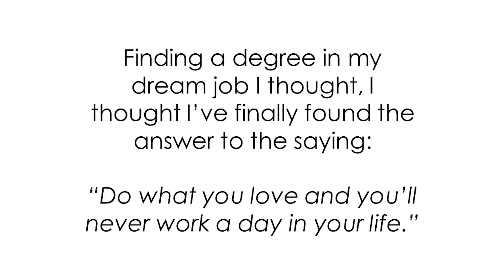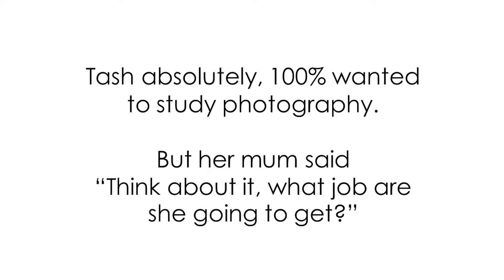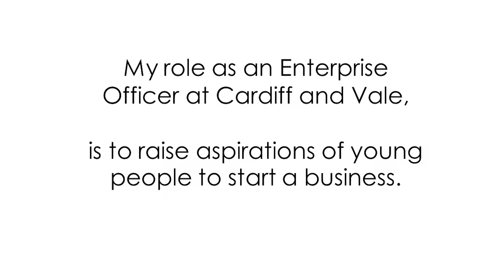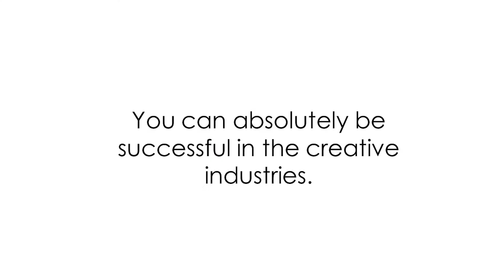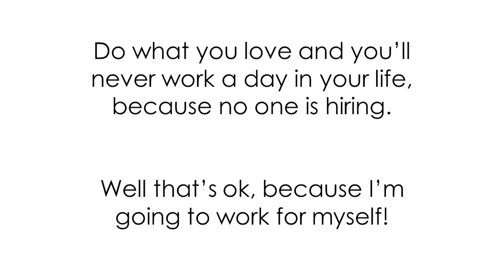Ignite Cardiff #35 || Danielle Hewitt - Entrepreneurship and the creative industries